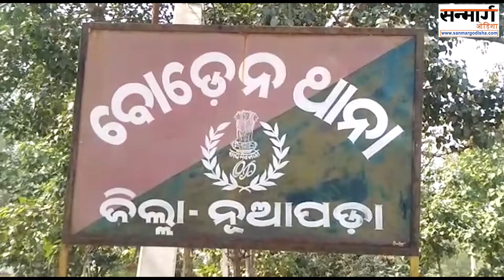दादान जा रहे श्रमिक उद्धार